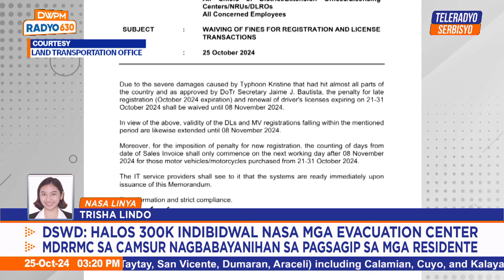Ako 'To si Tyang Amy | Teleradyo Serbisyo (25 October 2024)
Pakinggan ang payo ng isang eksperto sa mga sinalanta ng bagyo.